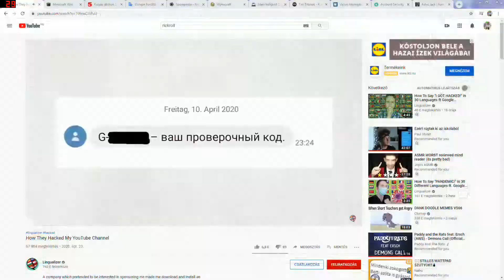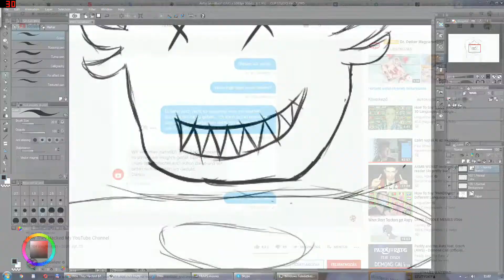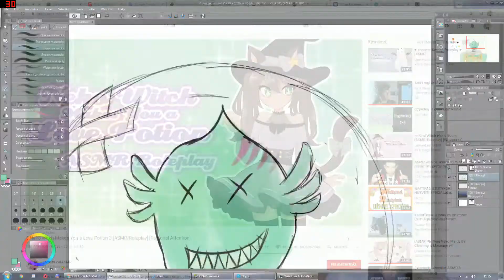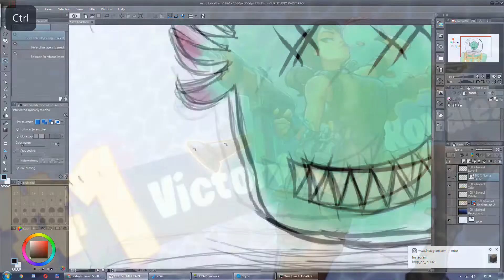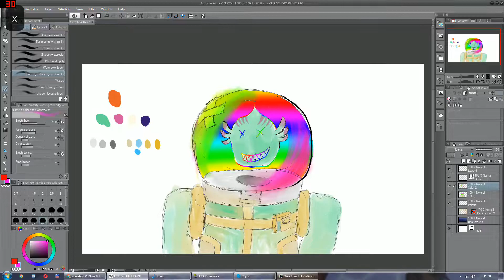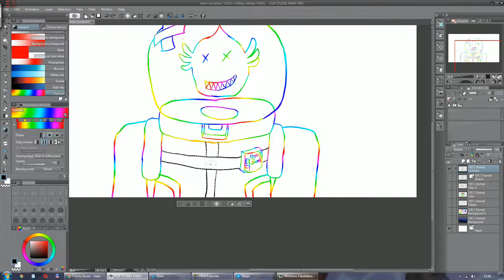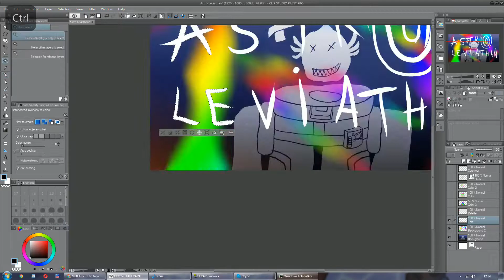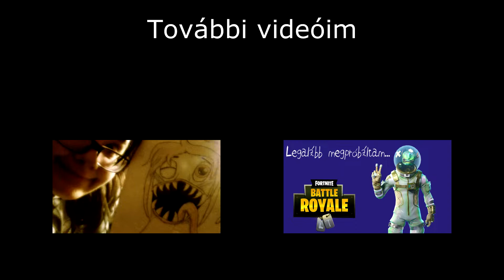Speedart - Astro Leviathan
Travis Scott koncertje után (ami számomra ütősebb volt, mint valószínűleg bármilyen más pszichedelikus drog) már tényleg jó lenne, ha Leviathan végre kapna valami látványos stílust, ami tényleg megéri az árát, szóval terveztem egyet. És mivel már régen csináltam videót, el is felejtettem, hogy a böngészőt is át kell rakni a tablet képernyőjére... 😣

Videóban felhasznált egyéb felszerelés: Wacom Cintiq Pro 13 HD